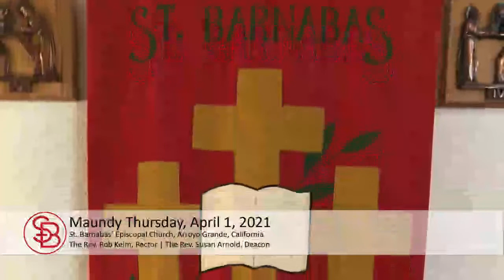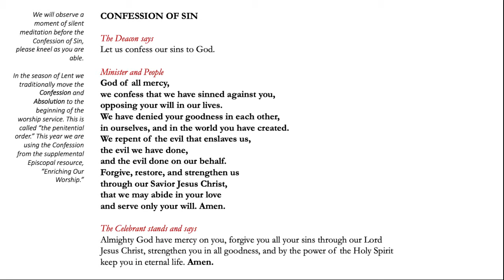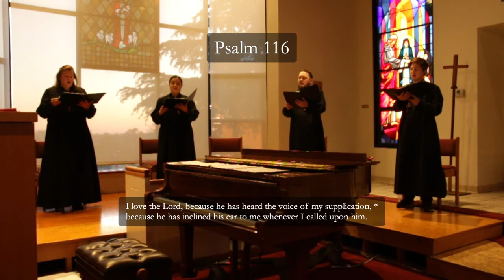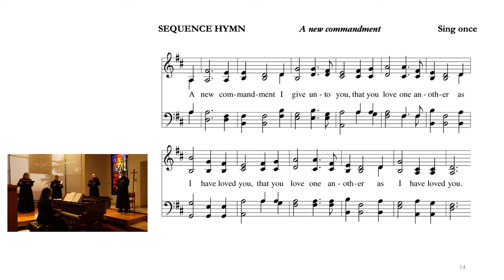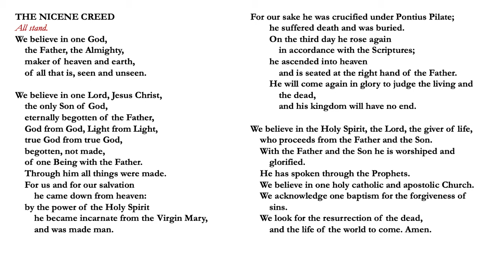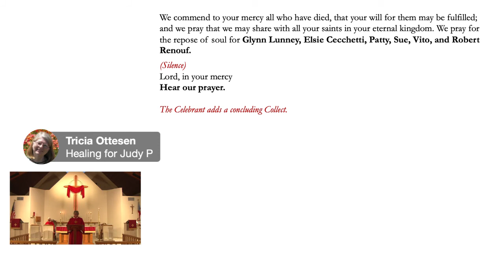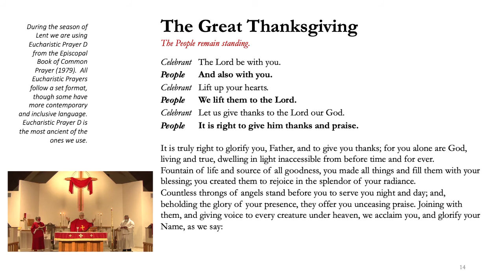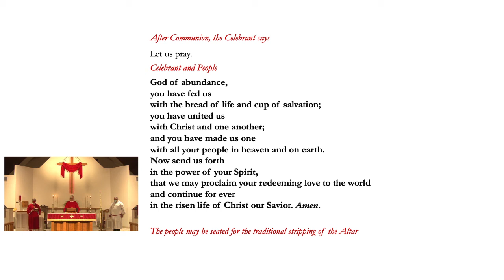April 1, 2021 - Holy Eucharist, Maundy Thursday, St Barnabas' Episcopal Church, Arroyo Grande, CA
There is no bulletin for this service.